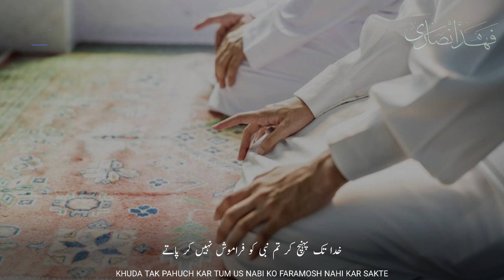Beautiful Islamic WhatsApp Status | Aap Ko Salam Ho | Greetings To You | Molana Saqib Mustafai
Heart Touching Islamic Status | Aap Per Salam Ho | Greetings To You | Molana Saqib Mustafai

Allah ki muhabbat isi dar se naseeb hogi
Allah Tak pahuch kar bhee
nabi ko bhool nahi saktey